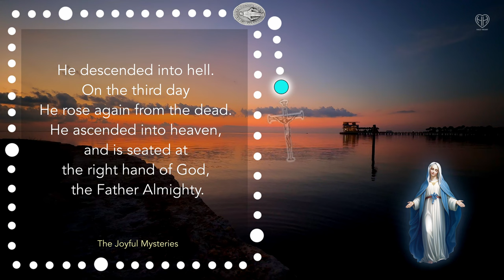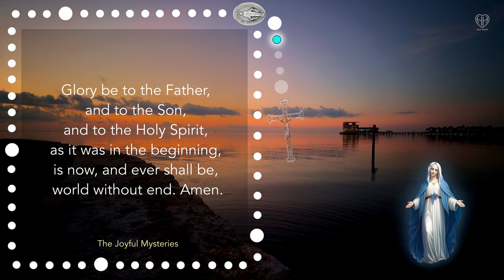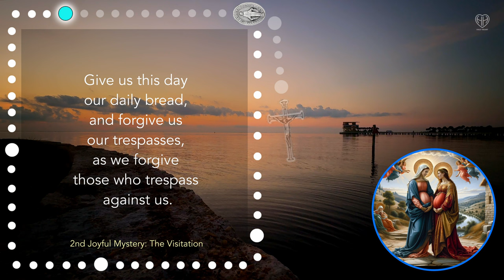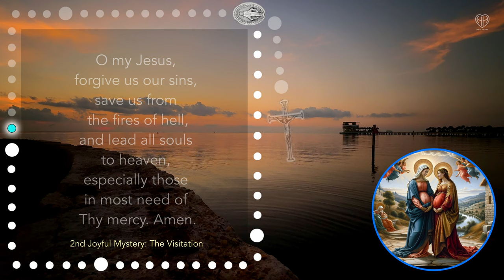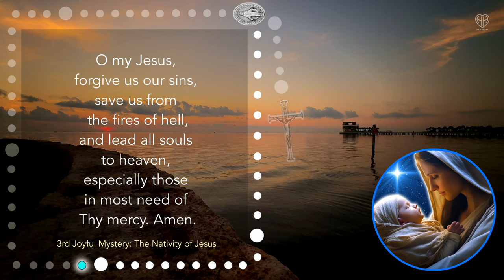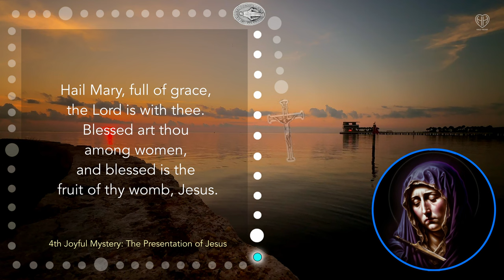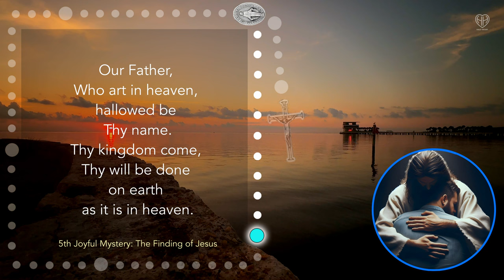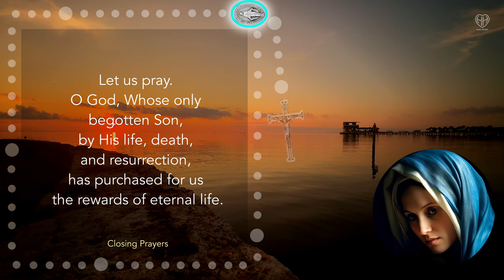SATURDAY ROSARY - Joyful Mysteries with MOM - SEP 28 | HALF HEART Rosary Today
Join me and my Mom for Today's Scenic Rosary - the Joyful Mysteries! Pray Today, Saturday Scenic Rosary!

Saturday Rosary: The Joyful Mysteries with Half Heart and his Mom

Join the Half Heart and his mom for a heartfelt recitation the Joyful Mysteries of the Saturday Scenic Holy Rosary. This guided Saturday Scenic Rosary prayer includes the Apostles' Creed, the Our Father, Hail Marys for faith, hope, and charity, as well as reflections on the Joyful Mysteries: The Annunciation, The Visitation, The Nativity, The Presentation, and The Finding of Jesus in the Temple. We conclude Today's Rosary with prayers for forgiveness, mercy, and intercession from the Blessed Virgin Mary, Saint Joseph, and Saint Michael the Archangel. Enjoy the scenic Rosary background filmed by Half Heart in his home town!

00:00 SATURDAY ROSARY - Joyful Mysteries
03:21 1st Joyful Mystery - The Annunciation
08:13 2nd Joyful Mystery - The Visitation
13:05 3rd Joyful Mystery - The Nativity of Jesus
17:59 4th Joyful Mystery - Presentation of Jesus
22:53 5th Joyful Mystery - The Finding of Jesus
27:51 Closing Prayers
29:16 HALF HEART